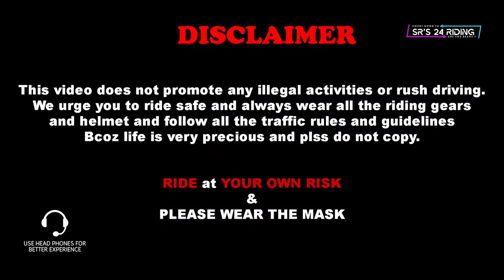Honda SP 160 Top Speed Test and Every Gear Speed Test | Disappointed by Its Performance Though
Go Pro Hero 10
Media Mod for Hero 10 & 9
Dual Battery charger for Hero 10 & 9
Telesin Cover for Go Pro Hero 10
Telesin Mini Expandable Tripod
Tempered glass for Go Pro Hero 10 & 9
Extra Battery for Go Pro Hero 10 & 9
Mic for Motovlogging
Mic Used For Vlogging
Accessories for Action camera full kit
Memory card 128gb
Chin Mount
Card Reader for transferring files

Mercury Visor For Vega Offroad Helmet
Steelbird SA-2 7Wings Super Aeronautics Helmet
Asus Strix G15
Carbonado Turtle Thigh Bag
Retro Style Gloves I Use
Bike Wax I Use
WD 40
Dominar Visor
Tyre Inflator I Use
Paddock Stand I Use
Power Bank
Best Engine Oil
Full Gauntlet Leather Gloves